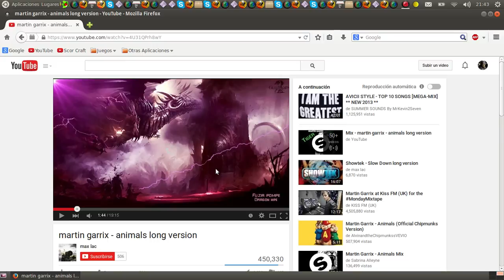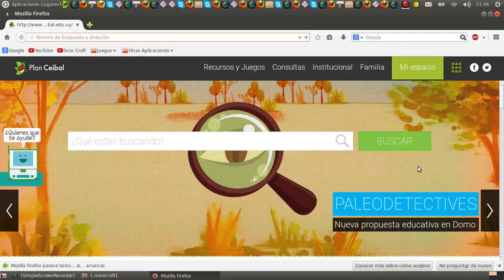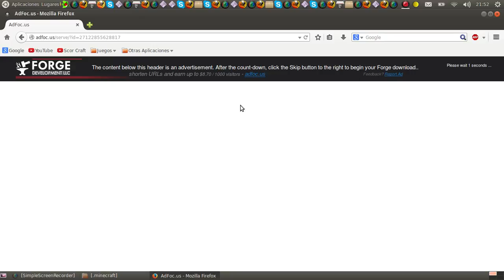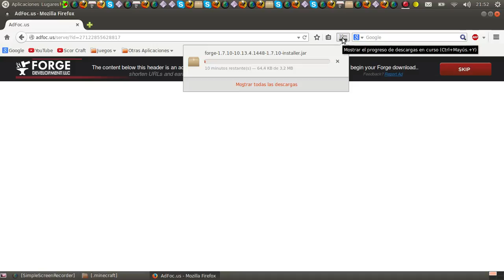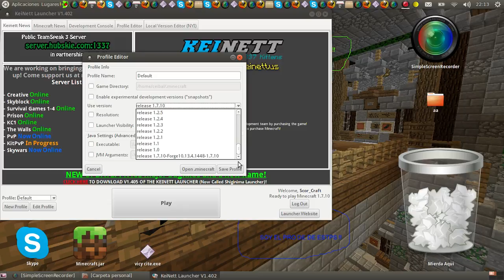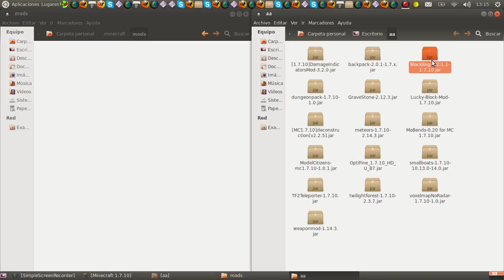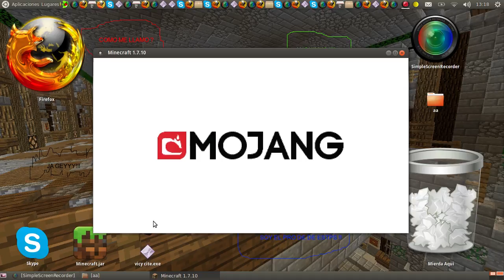Como ponerle forge a minecraft 1.7.10... |2016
Pongan like si les gusto,suscrivancen y dejenmen comentarios.

Grax por tu visita !